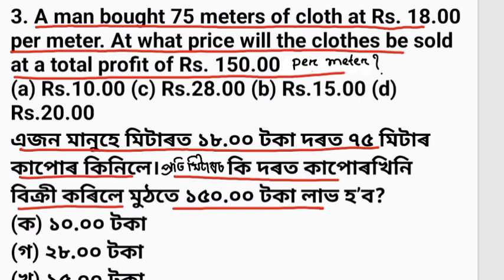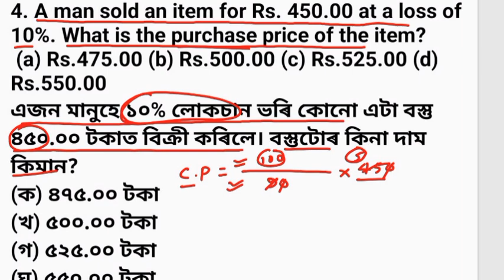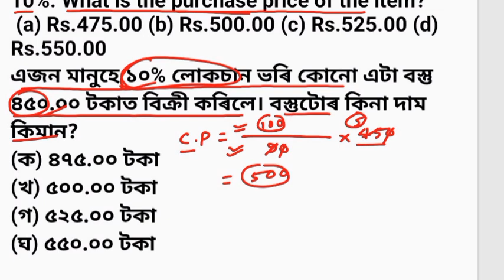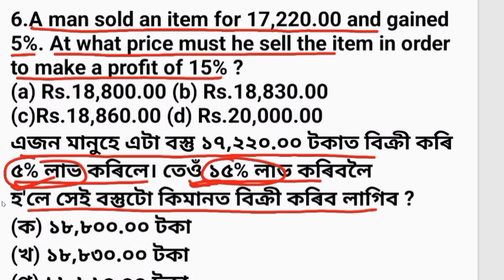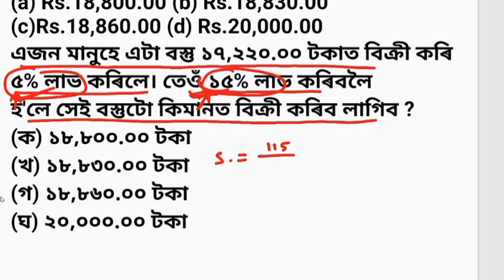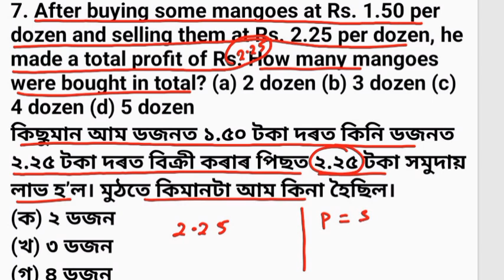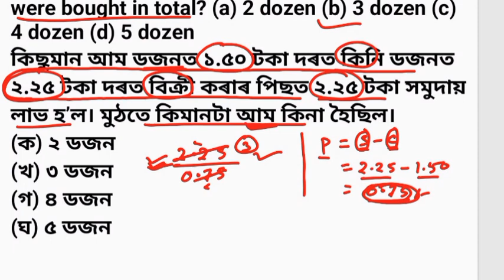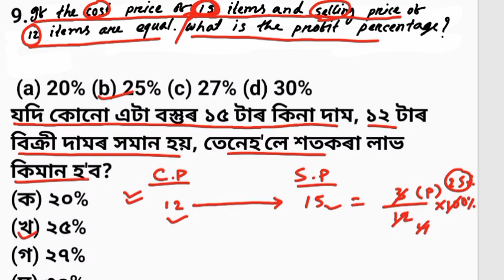Profit And Loss Shortcut Tricks// Profit And Loss Maths Questions For Forest Guard// Profit And Loss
profit and loss shortcut tricks
profit and loss maths questions for forest guard
profit and loss questions for assam police
profit and loss maths questions for dme